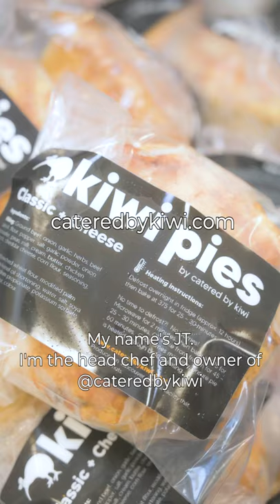Chicken pot pie twist 🇳🇿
Catered by Kiwi is a family-run catering company specializing in Kiwi pies, New Zealand’s favourite comfort food. Their chipotle chicken pie is a spicy twist on a traditional chicken pot pie, packed with chicken, veggies, creamy chipotle sauce, and tangy cheddar cheese. All that goodness is wrapped up in a flaky, pastry crust on a tender buttery base.

Check out cohomarket.ca for more products.